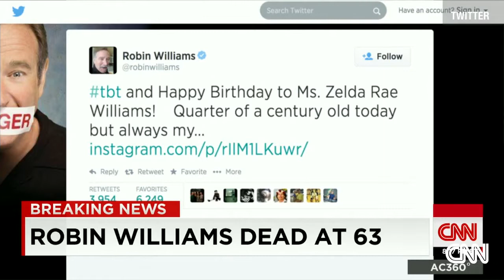R.I.P. Robin Williams Dead (1951-2014) [Tribute]!!!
In his final tweet and Instagram post, Robin Williams wished his daughter a happy 25th birthday.

VIDEO -- R.I.P. Robin Williams: Oscar-Winning Actor And Comedian Passes Away At The Age Of 63 (Apparent Suicide) Born: July 21, 1951 (age 63), Chicago, IL Robin Williams has committed suicide..

A tribute to robin williams (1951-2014) A tribute to robin williams (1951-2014) A tribute to robin williams (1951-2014) A tribute to robin williams (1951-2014) R.I.P. Robin Williams: Oscar-Winning.